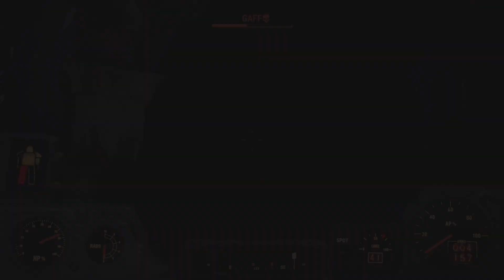Nombre de morts 2 | Fallout 4 - Gameplay FR Épisode #38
Fallout 4 - Gameplay FR Épisode #38

Jusqu'à -70% sur vos jeux et toutes vos clés avec Instant Gaming ! Vous pouvez me soutenir en passant par mon lien :